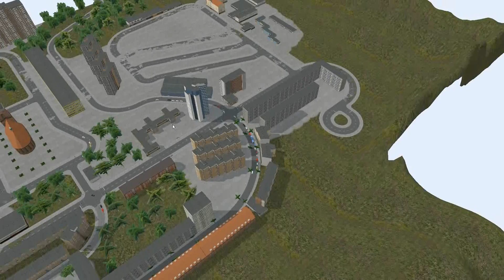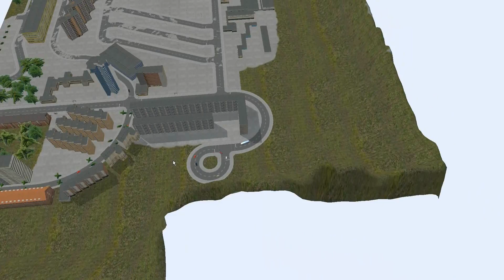Let´s Play (HD) OMSI Teil 37 - MAN NL 202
Präsentation des MAN NL 202.